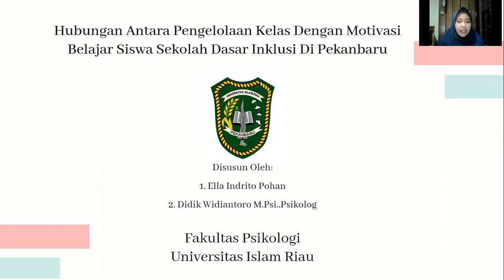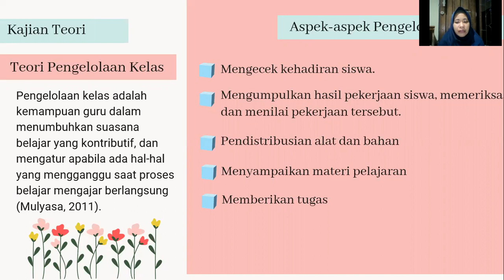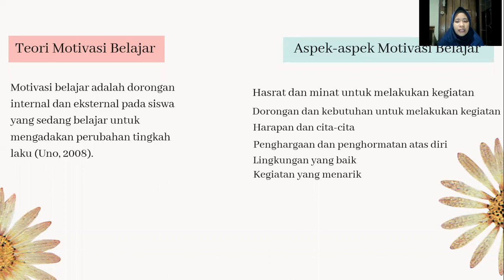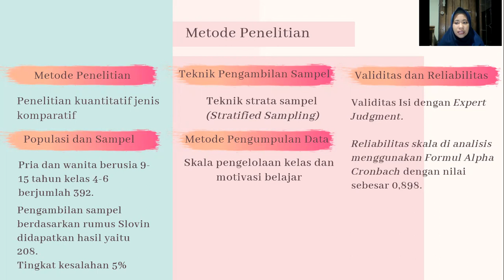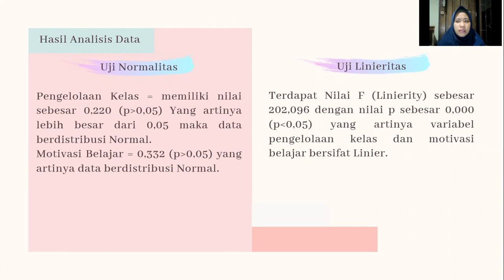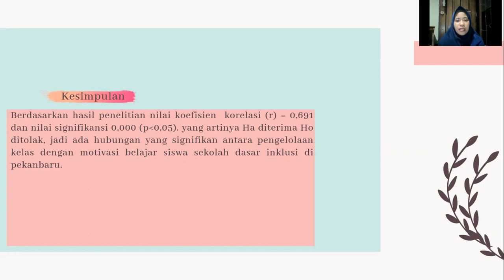IIUCP 2021_Ella Indrito Pohan, S.Psi_UNIVERSITAS ISLAM RIAU_Jurnal